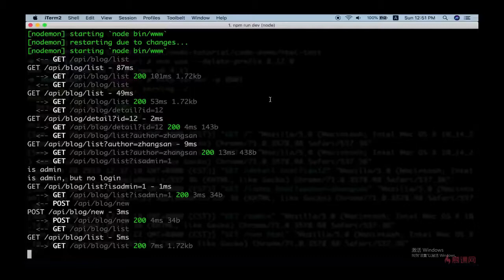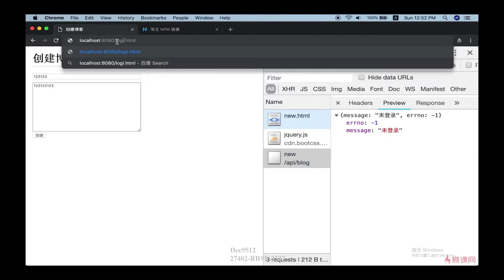10.8 使用 Koa2 重构博客项目 | 开发路由 （联调） —— Node.js 从零开发个人博客项目